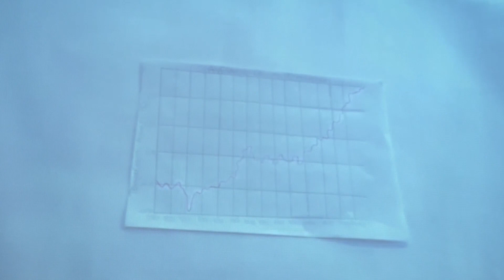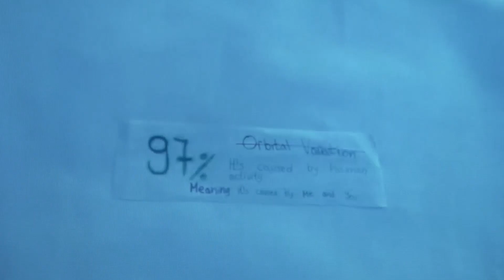BE-ja do të ndihmojë Kosovën në ballafaqimin me ndryshimet klimatike